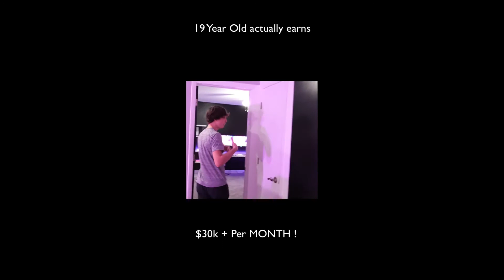19 year old makes 30k a month online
How a 19 Year old makes over 30k a month Online, specialising in Youtube.

Be Inspired.

Are you ready to make a difference in YOUR life?
Click this link and find out how.

Get Motivated! Get Inspired!

For more details on how to take the first steps to building YOUR OWN 6 Figure - Online Business